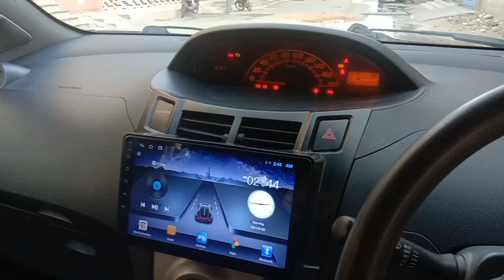ہمارے پاس ہر قسم کی گاڑیاں مارکیٹ سے کم ریٹ پر دستیاب ہے-10-9-2023